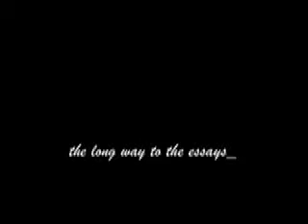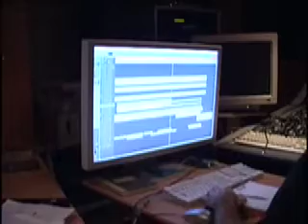random - the making of the "essays of pathetic moments"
random - the making of the "essays of pathetic moments", by random 2008 rockhit records/universal.